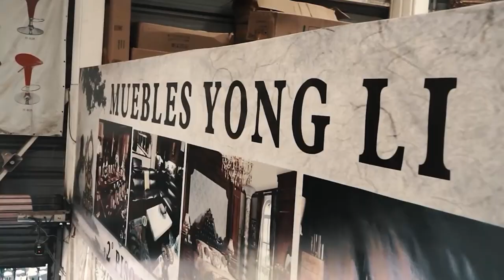MH MI HISTORIA, "EL GRAN ALVARO SCARAMELLI", CONDUCE WILFREDO FERNANDEZ MAUREIRA.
MH MI HISTORIA, CON ALVARO SCARAMELLI, CONDUCE WILFREDO FERNANDEZ, CANAL VIVE VTR 47 Y 735 HD. SABADO 10:00 A.M. Y 15:00 PM. DOMINGO 23:00 HORAS, VIERNES 00:00.